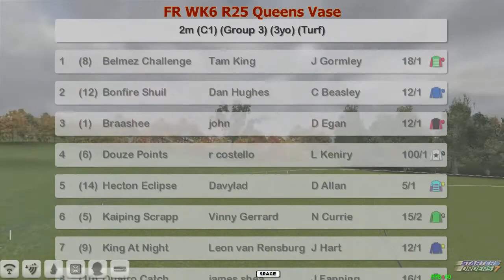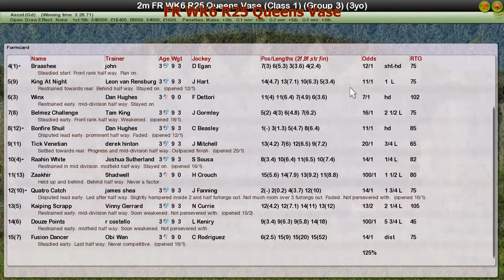FR WK6 R25 Queens Vase